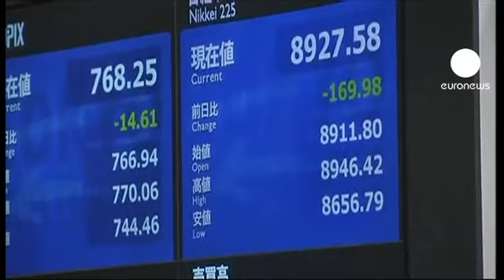European traders cautious after Asian falls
European stock markets opened on Tuesday amidst continuing nervousness.

Paris, Milan and Madrid all started up slightly but the FTSE in London and the DAX in Frankfurt both opened about half a per cent down.

The European Central Bank chief Jean-Claude Trichet is calling on EU countries to implement immediately measures agreed on July 21.

In Asia the markets have already closed for the day and predictably the losses have continued.

Japan's Nikkei fell 1.68%, South Korea lost 5.3%, and Hong Kong's Hang Seng shed 6%.